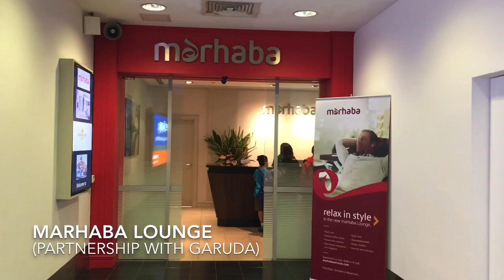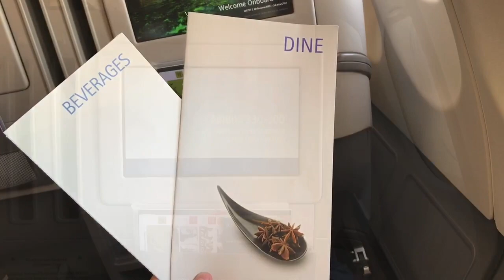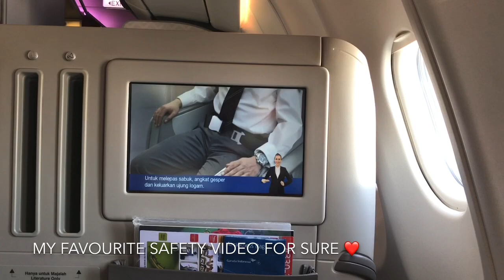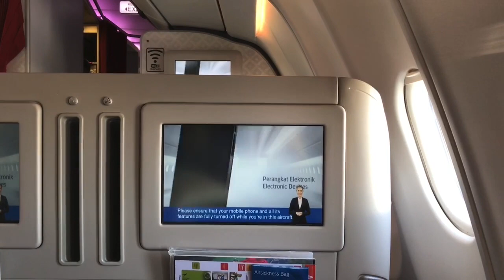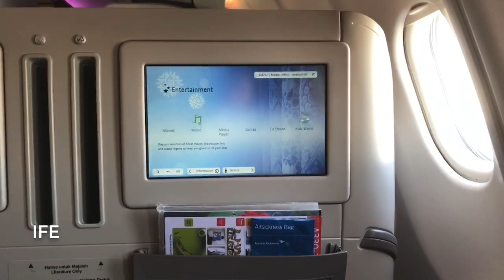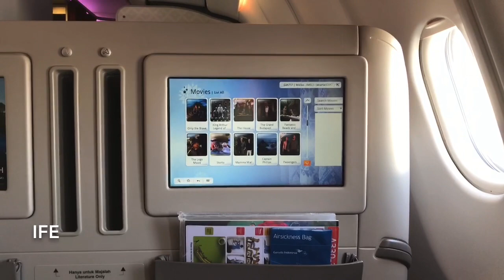Flight review - Garuda Indonesia (A330) (MEL-CGK) (Business class)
Useful Info
Flight Date: 7/12/18
Aircraft: A330-300
Registration: PK-GPY
Route: MEL-CGK (Melbourne Tullamarine - Jakarta Soekarno Hatta)
Flight Number: GA717
Airline: Garuda Indonesia (GA)
Seat: 11K
Shot with: iPhone 7+
Paid: $835 AUD (MEL-CGK-SUB-DPS-MEL)
Bid Upgrade: $179 AUD